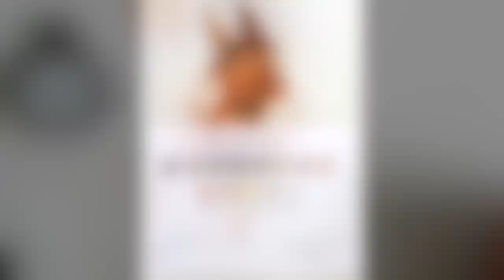TUTORIAL #2 - How to draw a realistic Horse's eye in colored pencils - Channel Sheldene Fine Art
A tutorial on how I drew a horse's eye.
Time: 1hour real time (for eye only)
Medium: Prismacolor Premier Pencils and Faber-Castells Polychromos pencils. Arches watercolor smooth paper. Art Spectrums Odorless Solvent